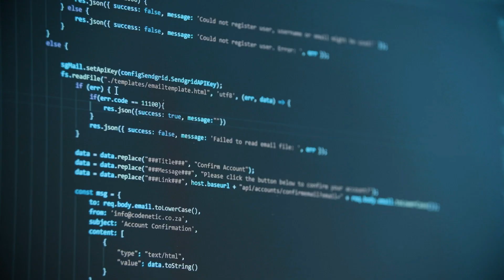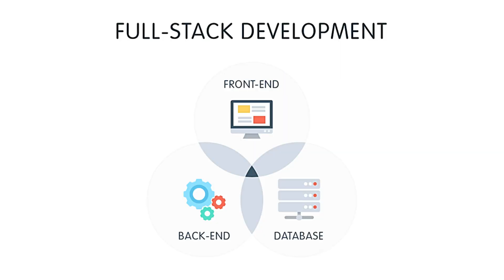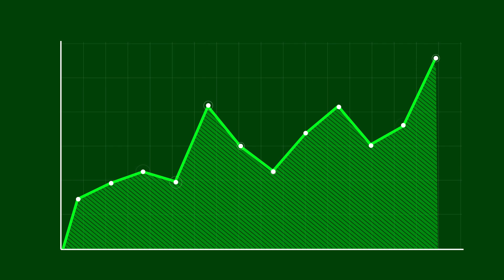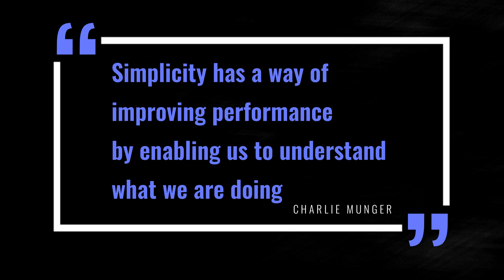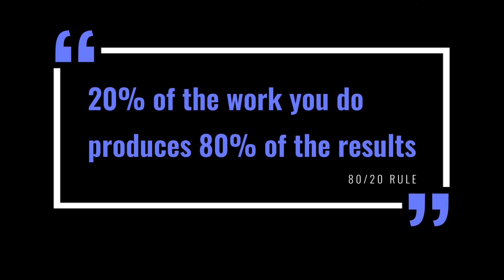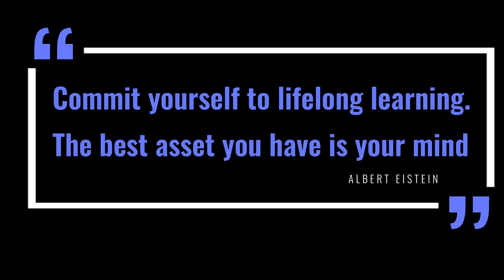How to Get Ahead of 99% of Programmers (Starting Today)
Stop staying average...

⏰ Chapters ⏰
0:00 - Intro
0:35 - Become a subject-matter expert
2:37 - Master debugging skill
3:52 - Prioritize simplicity
5:07 - Quality is better than quantity
6:26 - Learn to read others' code
7:28 - Find a mentor
8:53 - Be a lifelong student
9:51 - My final words